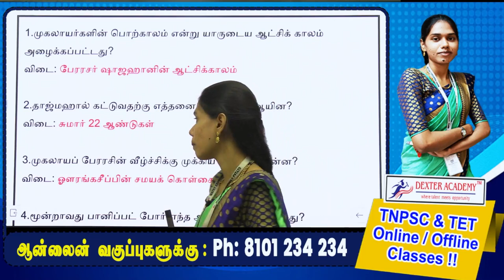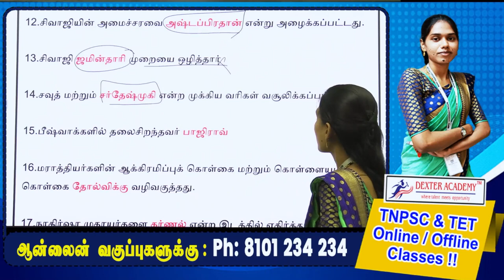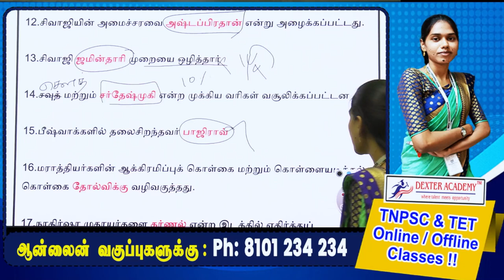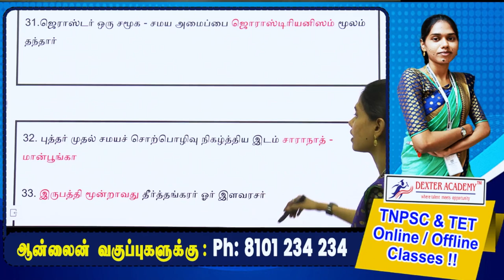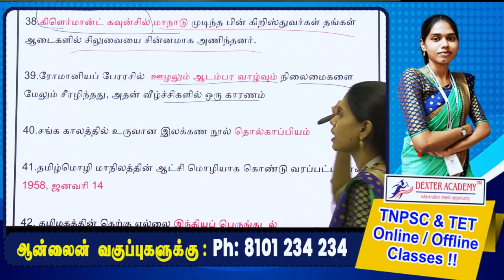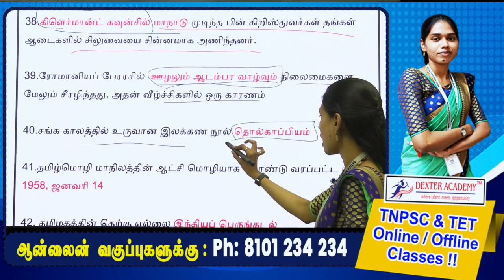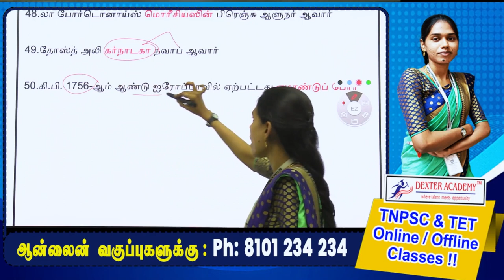TNTET Paper II Exam : Social Important Questions _8 | TET Paper 2 Online Free Classes